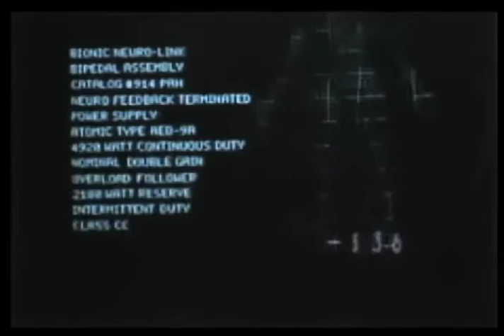Interview With Harness Racing Driver Tim Tetrick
Perry Lefko interview Harness Racing Driver, Tim Tetrick here on Nextsportstar